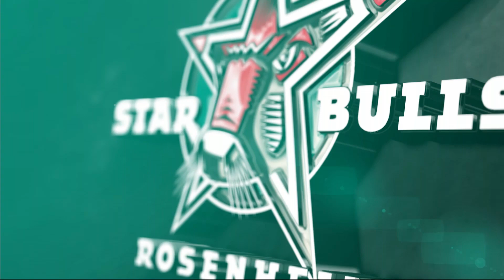Starbulls-Torhüter Sommertraining (Nachwuchs)